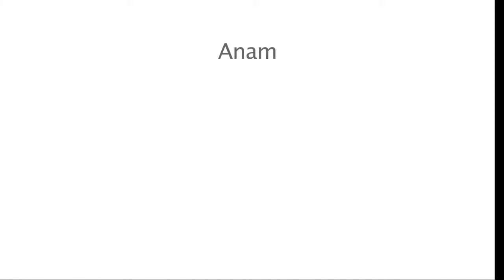Anam 2018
Anam (meaning soul) is an exhilarating, upbeat fusion of hard shoe step dancing styles from US, Canada and Ireland woven cleverly together with personality, humour and superb Irish traditional music.